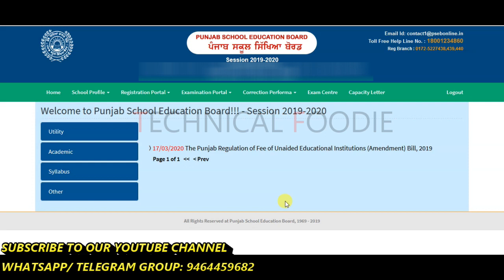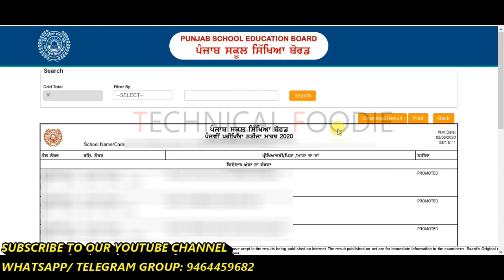ਸਕੂਲ ਆਈ ਡੀ ਤੋਂ ਪੰਜਾਬ ਸਕੂਲ ਸਿੱਖਿਆ ਬੋਰਡ ਦਾ ਸਾਰੇ ਵਿਦਿਆਰਥੀ ਦਾ ਨਤੀਜਾ ਕਿਵੇਂ ਚੈੱਕ ਕਰਨਾ ਹੈ |Technical Foodie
3pseb

HOW TO CHECK ALL STUDENT'S RESULT ON PSEB PORTAL AT ONCE.